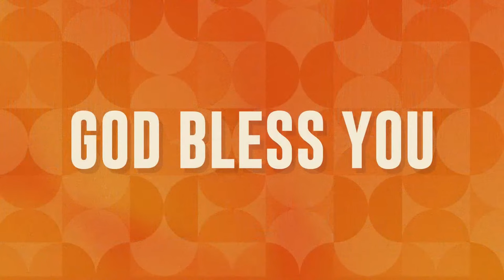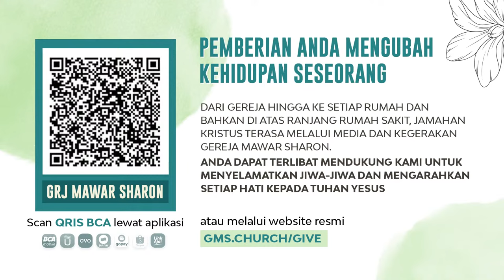Saat Teduh Bersama - SETIAP MASALAH PASTI ADA SOLUSINYA | 19 April 2023 (Official Philip Mantofa)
Tetaplah optimis, sebab tidak ada jalan buntu dalam Tuhan Yesus!

“SETIAP MASALAH PASTI ADA SOLUSINYA”

Setiap Rabu Pukul 19.00 WIB
Di YouTube Philip Mantofa